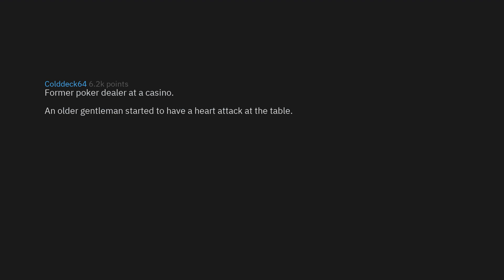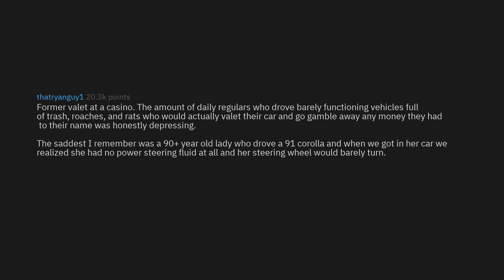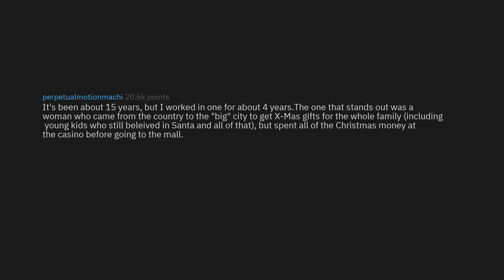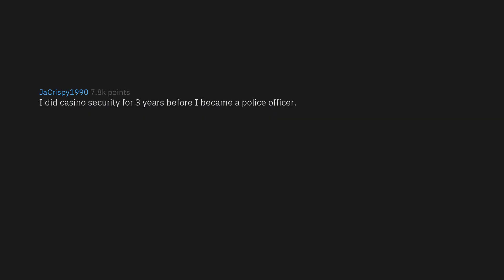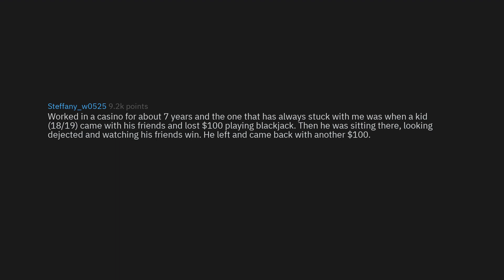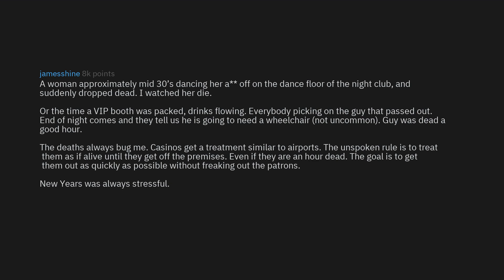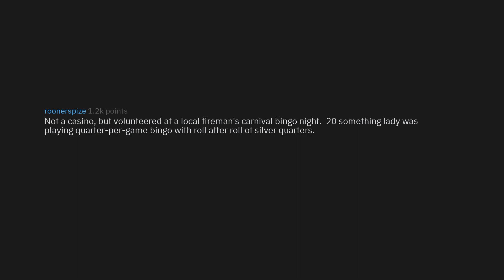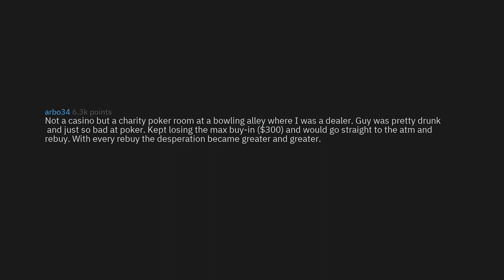Casino Employees Share The Saddest Moments They've Seen (r/AskReddit Top Stories)